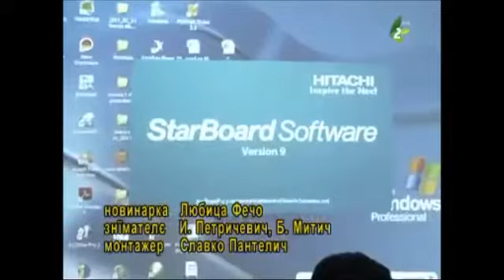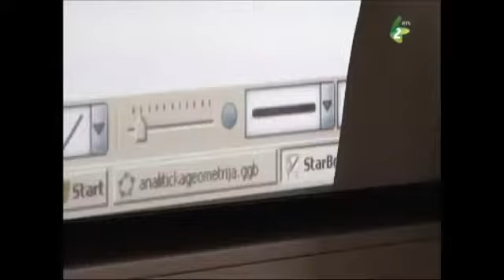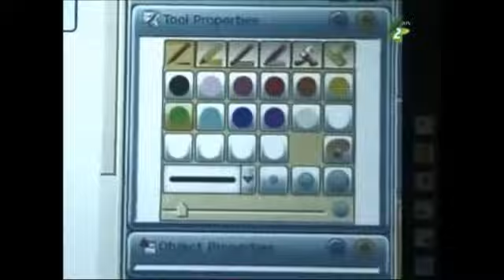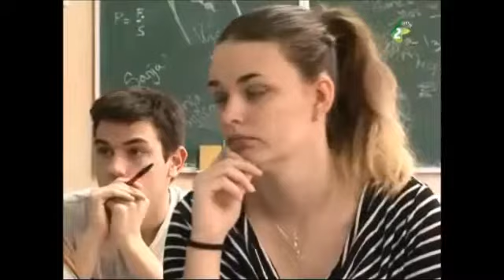StarBoard tabla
Primena pametne table StarBoard u nastavi matematike